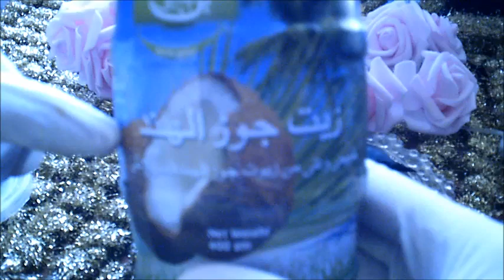حبة باذنجان تخلصك من االشرخ الشرجي بطريقة طبيعية وامنه من اول اسبوع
to advertise